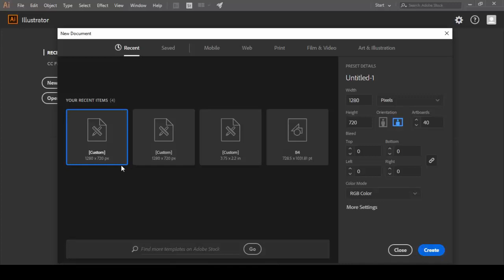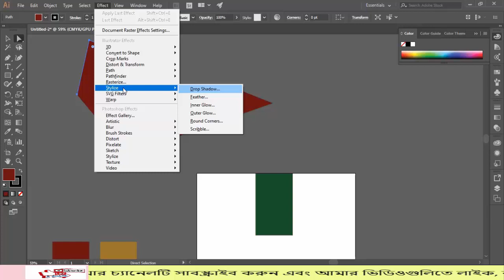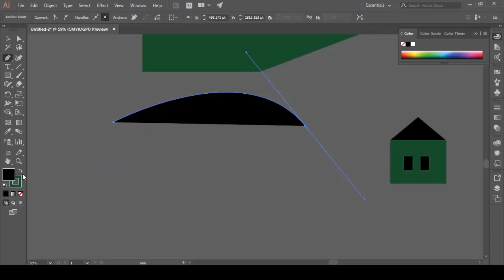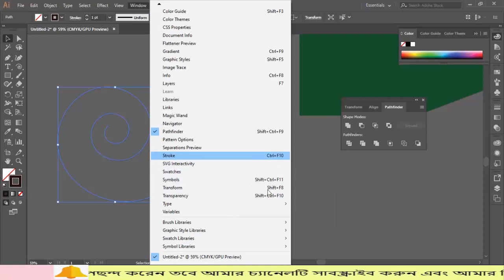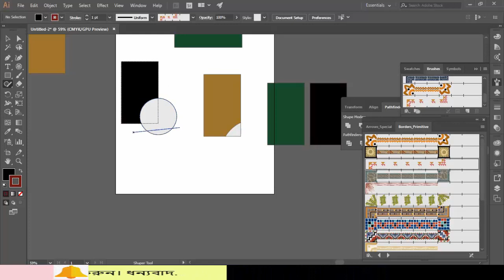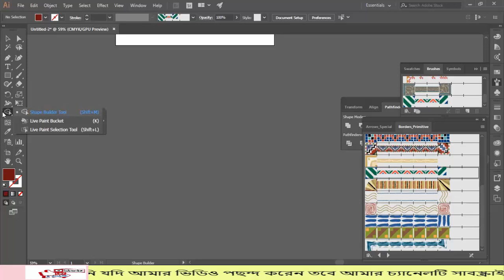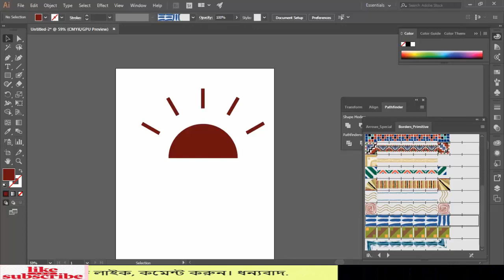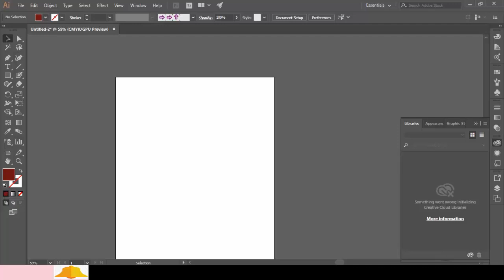LIVE CLASS 3 || Professional Graphic Design || Ai cc A-Z || Bangla Tutorial || Freelancer Income BD